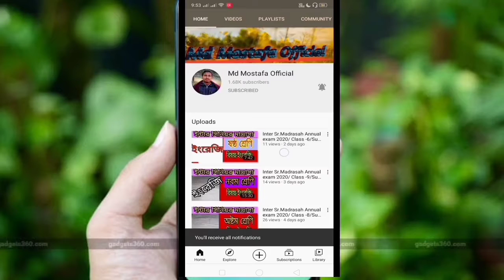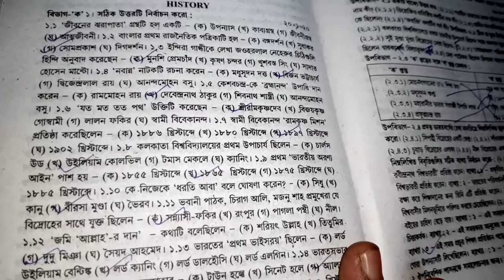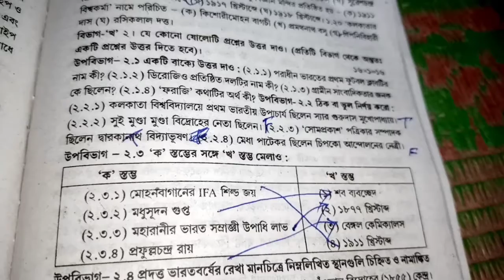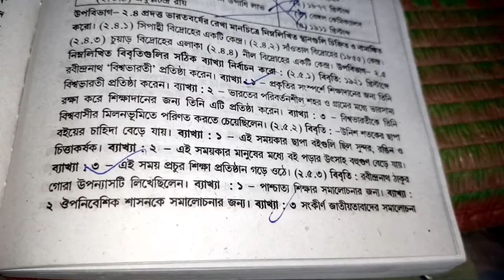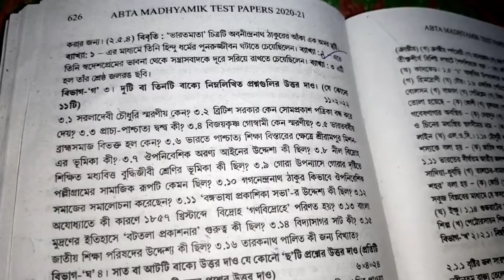Abta Test Paper 2021 history page 624